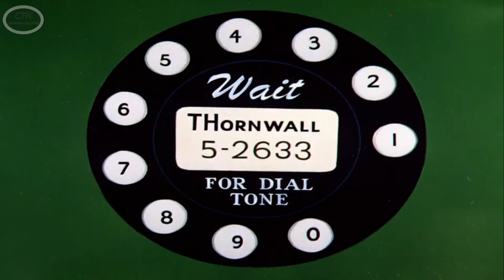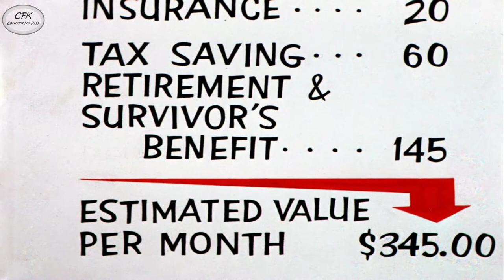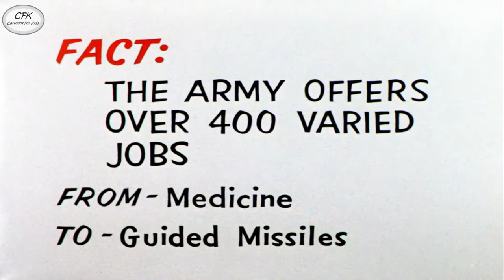Looney Tunes 90 Day Wondering (Cartoons For Kids)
Soldier Ralph Phillips is so excited to leave "Fort Itude" that he spins out of the base like a tornado. After buying civilian clothes, he returns to his parents' house at his home town. After a reunion with his family, life returns to normal for the family.

Ralph decides to visit his old haunt, the Be Bop Burger, but now everyone is a young "teeny-bopper". There they are all dancing, and Ralph feels like an old man.

Moving on, Ralph is reminded by a sexy cigarette billboard to look in his old address book (now dusty and cobwebbed) for his old girlfriends. None of them are available, all married and with children.

Despondent, Ralph sits on a bench and contemplates how everything is different, and wonders about his old GI buddies. Just as he is about to consider re-enlisting, a shady imp, Pete, The Civilian's Friend, catches him and starts to show a film about why he shouldn't re-enlist. As he starts, another imp, (Re-Pete E-5 1/4) in a military uniform marches up Ralph's knee to start a rival presentation. The imps then present arguments for and against re-enlistment.

Persuaded, Ralph races back to his base to "Re-Up".